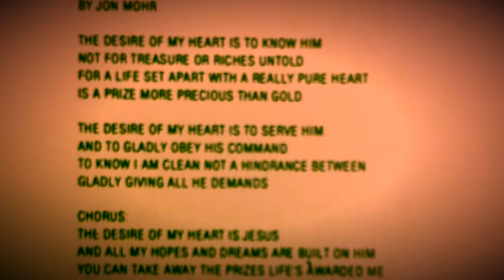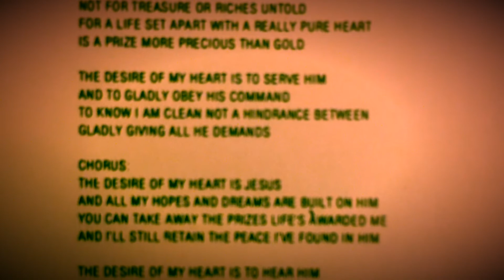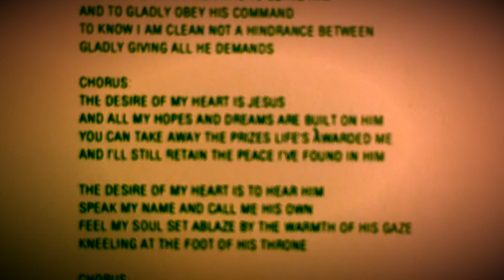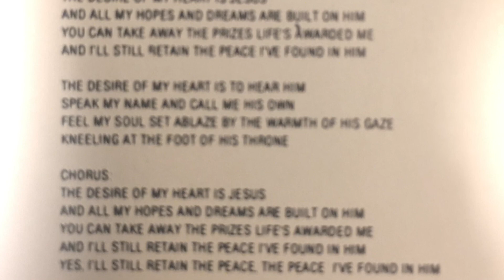The Desire of my heart- Karen Kelley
MY REVIEW/COMMENT/INFO: God knows the desire of our hearts ❤️👍🏼
God bless 🙏🏻

From Karen Kelley- The Desire of my Heart (1988).

Sing For Joy
Written by Terry Peoples
Arranged by Donald Bradley Kelley & Scott Smith
Performed by Karen Kelley